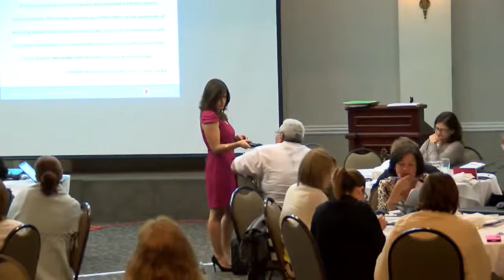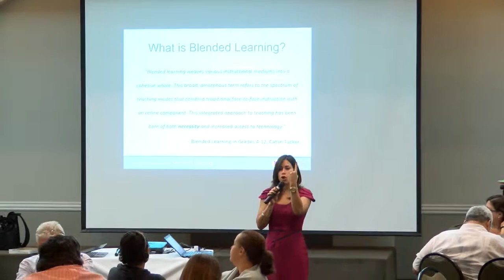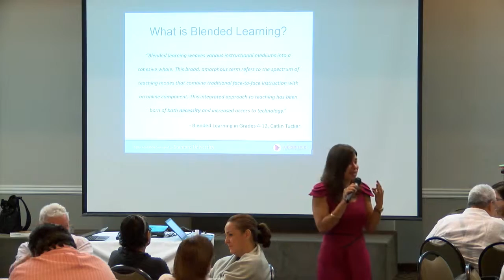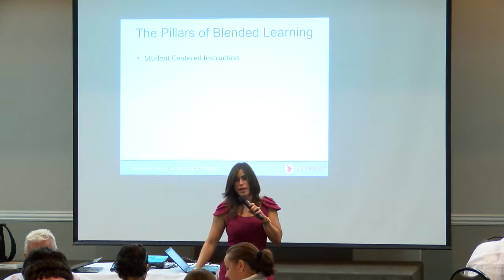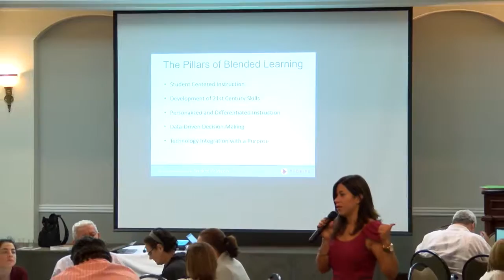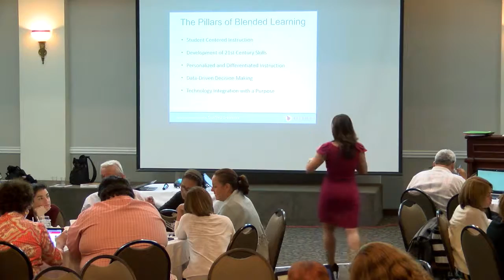Blended Learning Basics May 22, 2015 Part 2